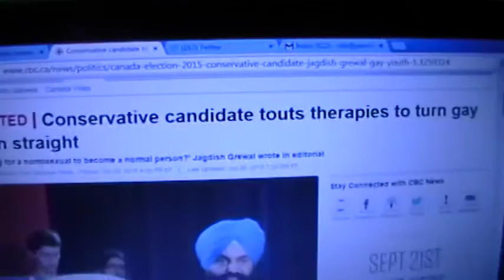Candidate McCreath blasts Conservative Grewal's Homophobia!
Strength in Democracy candidate for Avalon, NL, Jennifer McCreath, blasts Conservative candidate for Mississauga-Malton, Jagdish Grewal for his homophobic comments.